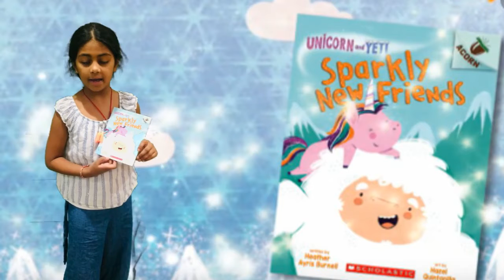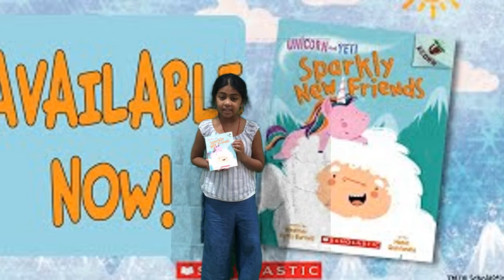Sparkly New Friends, Unicorn and Yeti series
Watch this book review about the book, Sparkly New Friends, by Heather Ayris Burnell from the Unicorn and Yeti series. This book is a great read for early readers who like cute comedies and have an age range between 5-7 years old.
Made with WeVideo.com